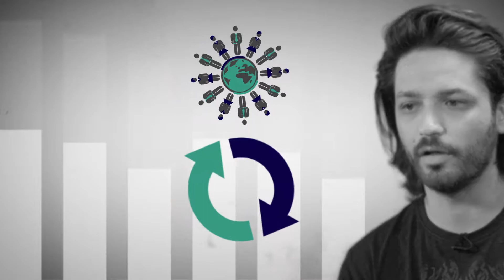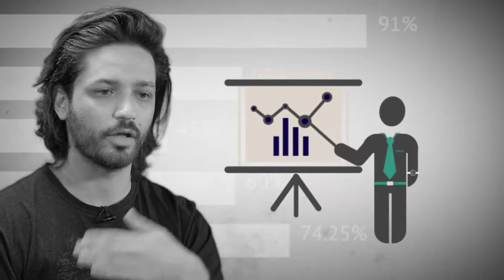Loai Mlahma - 3DMena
Innovative Jordan campaign highlighting Jordanian success stories.
Production Company: Mugshot Productions
Client: RHC Jordan